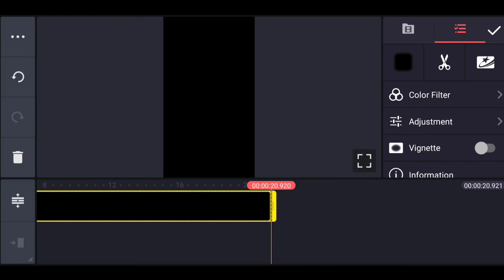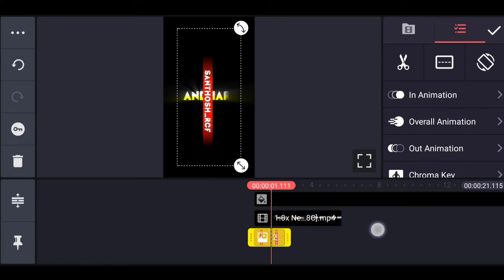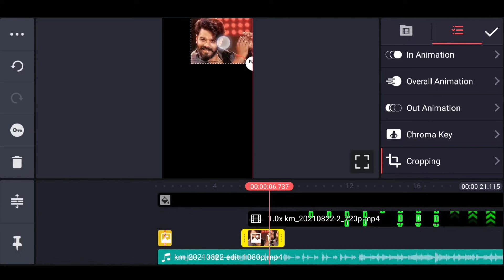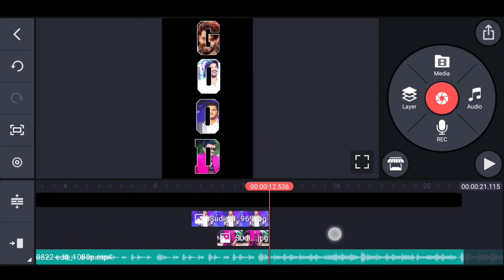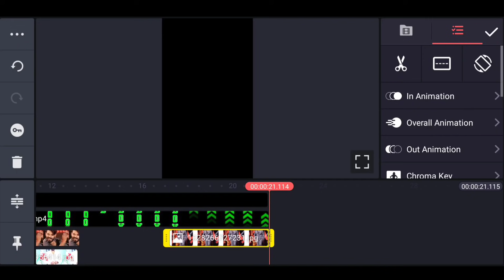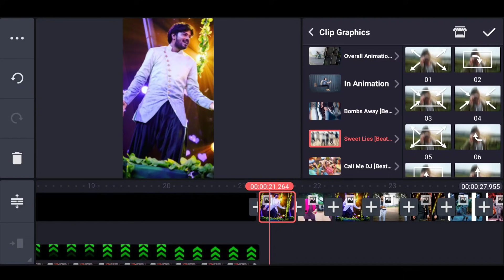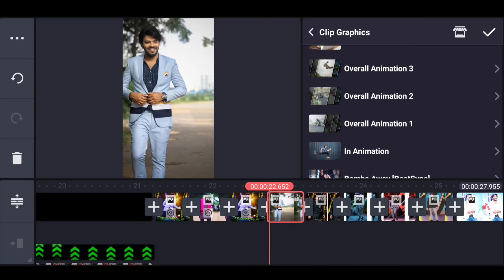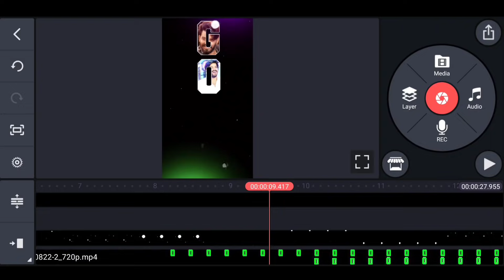🔥Full screen Trending video editing in kinemaster trending video editing Full screen WhatsApp status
How to make trending video editing in kinemaster clip graphics video editing in kinemaster trending video beautiful love WhatsApp status editing attitude status

►KINEMASTER  LINK :-

►BEATSync App LINK :-

►Photo LINK :-

Please contact.